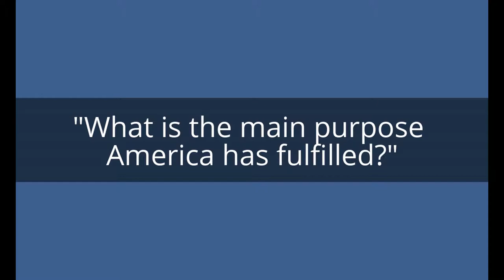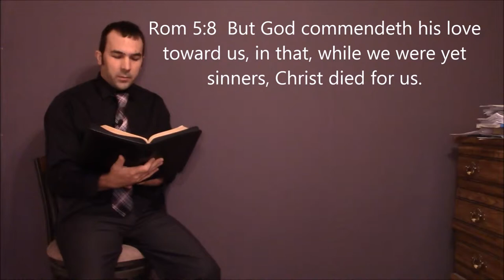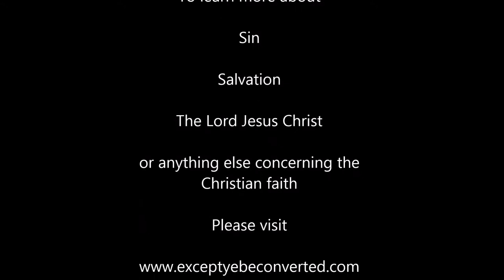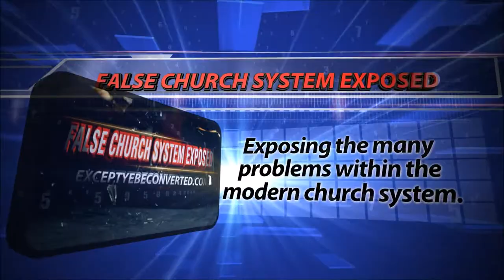What is the main purpose America has fulfilled?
Watch the video to find out the main purpose that America has fulfilled!